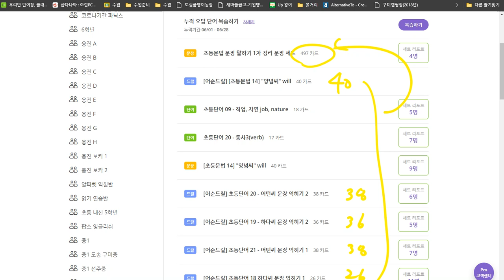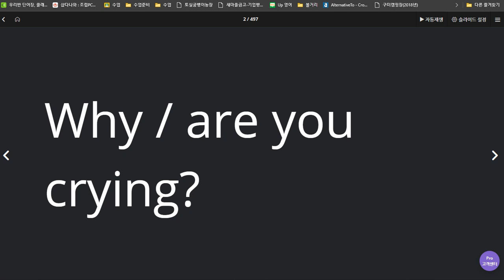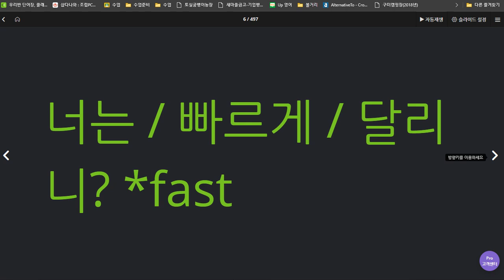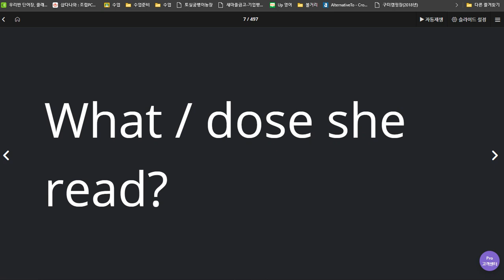김지우 2020 07 03 지금까지 배운 내용 총정리